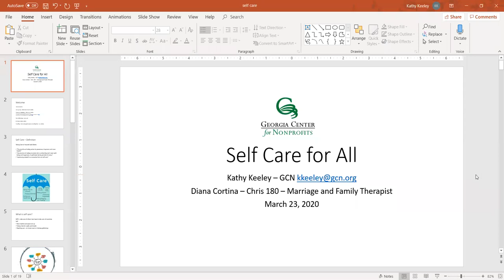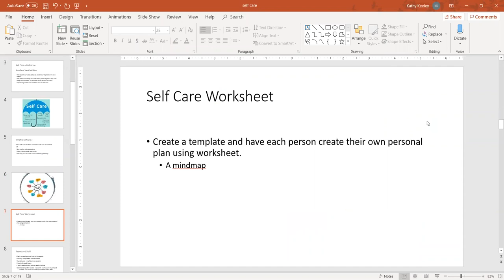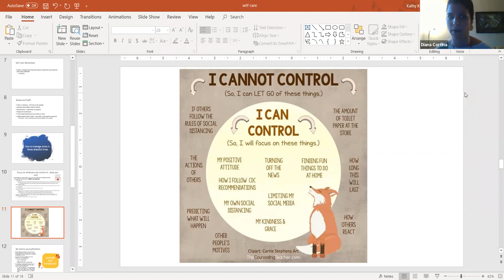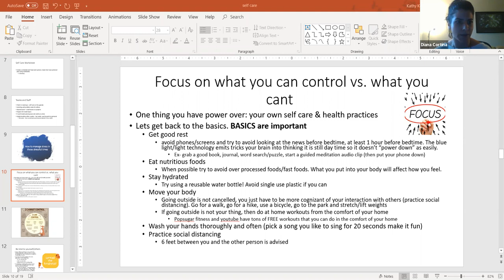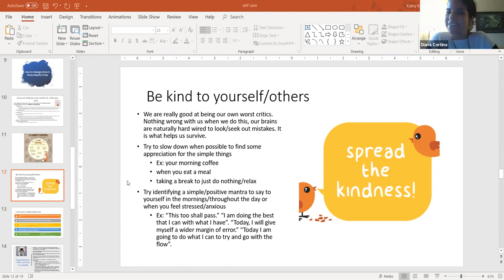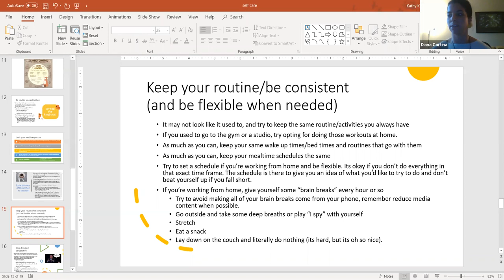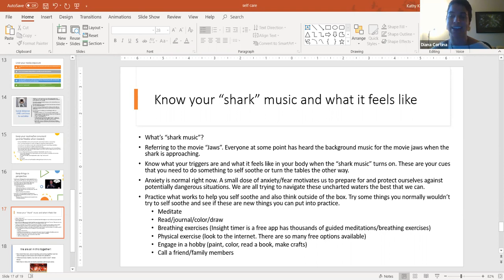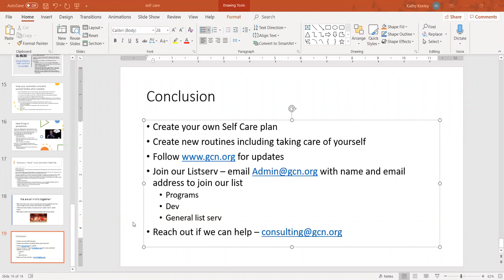Scenario Planning: Self Care for All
Nonprofit organizations are often focused on taking care of others, but we also have to take time for ourselves. This webinar shares helpful tips on managing stress, taking time for your well-being, and how to keep things in perspective.

To access slides and documents presented in this video,